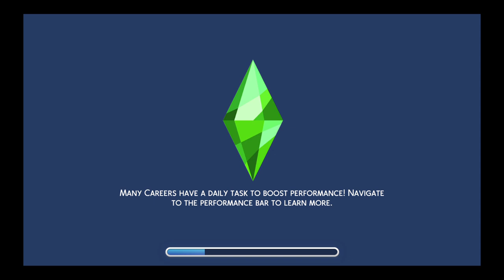The Sims™ 4_20240726093039